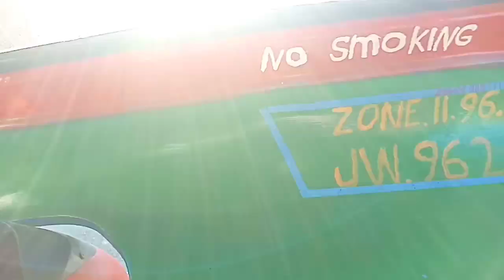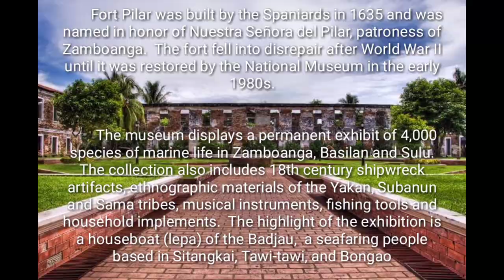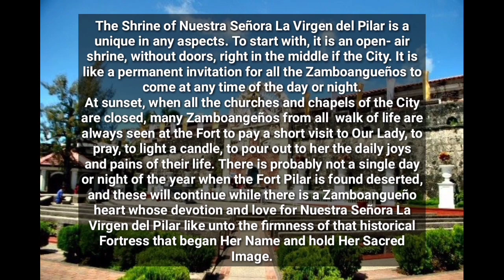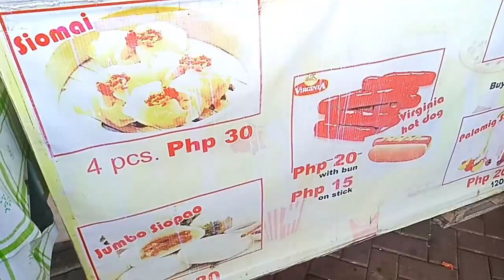Asian's Latin Fort Pilar Shrine | Zamboanga City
For our Sunday walk, we visited Fort Pilar and pay respect to Our Lady of Pilar. This is our favorite place to worship..

After praying and lighting some candles, we went to the altar to pray and give our petitions. This was my favorite part to be near the altar..